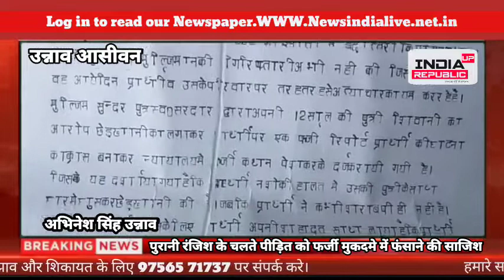पुरानी रंजिश के चलते पीड़ित को फर्जी मुकदमे में फंसाने का आरोप@उन्नाव थाना आसीवन@ अभिनेश सिंह उन्नाव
पुरानी रंजिश के चलते पीड़ित को फर्जी मुकदमे में फंसाने की साजिश @ उन्नाव थाना आसीवन @ अभिनेश सिंह उन्नाव